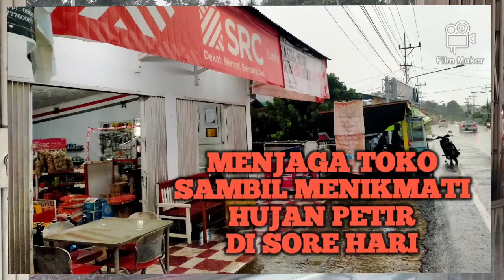Jaga toko disore hari sambil menikmati hujan deras dan petir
selain berkebun pinang, kami juga mempunyai usaha toko kelontong. Sore ini kami sedang jaga toko dan tiba-tiba hujan lebat disertai petir.
Senang rasanya jaga toko sambil menikmati suara air hujan yang turun dengan derasnya.
sesekali ada suara petir yang kencang.